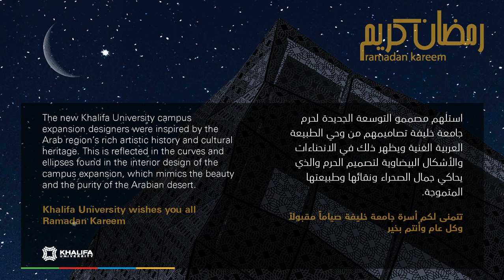Khalifa University Wishes you Ramadan Mubarak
Ramadan Greeting 2016 from Khalifa University